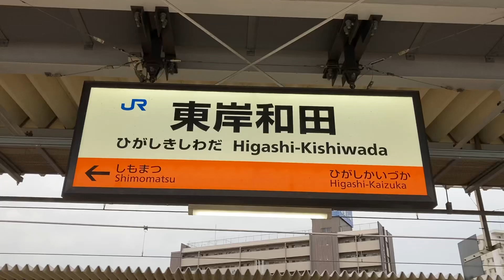駅の記録279 JR阪和線 東岸和田駅(2024/04/02)